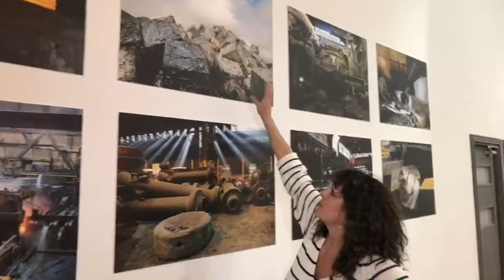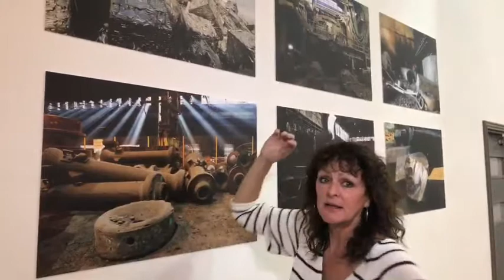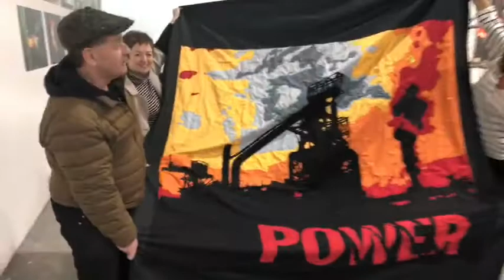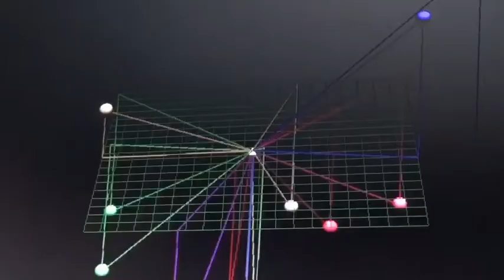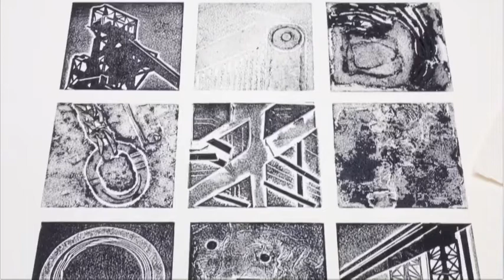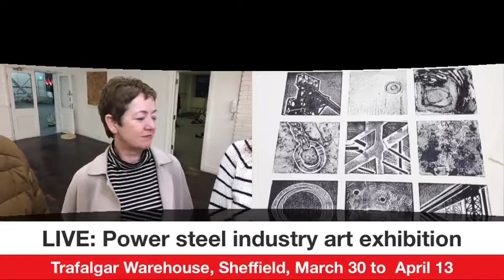POWER: Steel heritage Sheffield art exhibition with Heaven 17's Martyn Ware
Heaven 17‬ music legend ‪Martyn Ware gives us a sneak peek first look in this Facebook Live stream tour of at a brand new, immersive multi-media art exhibition, called Power, showcasing Sheffield and Port Talbot's world famous steel industry heritage.
It gets its world premiere at the huge Trafalgar Warehouse, in Trafalgar Street, Sheffield city centre, ‪from March 30 to April 13.
The free entry exhibition is a collaboration between Martyn and artists Tracey Moberly and Sarah Hopkins ‬
This Facebook Live stream was broadcast and edited using Switcher Studio